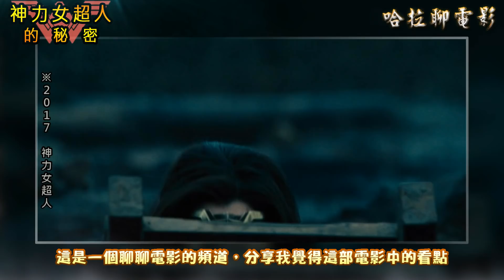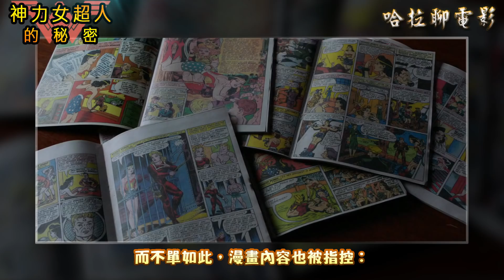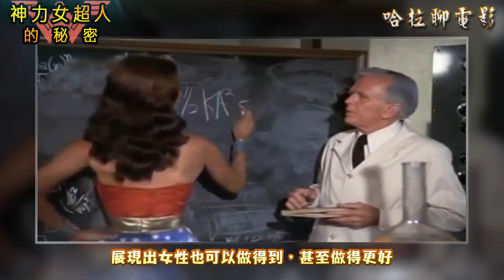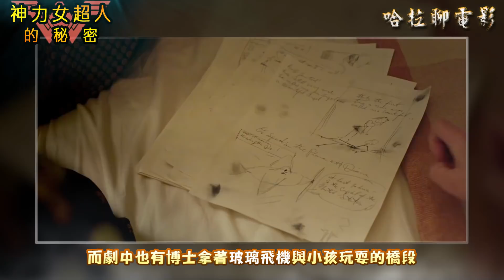【神力女超人的秘密】(分析)~哈拉聊電影~#130 Professor Marston and the Wonder Women(馬斯頓教授與神奇女俠)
推薦:★★★★★★★★☆☆
神力女超人的秘密~跟維多莉亞的祕密，是不一樣的秘密XD，這秘密不是在講神力女超人的內在美展示，而是關於神力女超人創作者的秘密，ㄟ~作者能有什麼精彩的秘密呢?他的秘密跟神力女超人有什麼關聯呢?有關於神力女超人的種種設定，其實並非都是空穴來風，所有的設定與作者本身都有強大的連結與呼應...